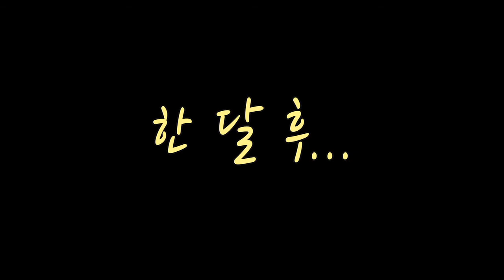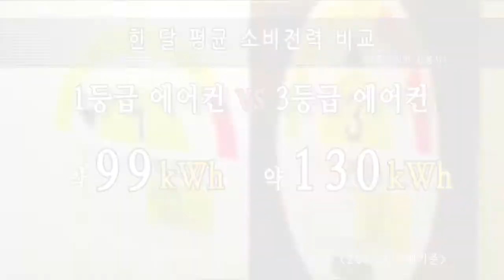[Energy X-File] 5편, 3등급 에어컨, 진실 혹은 거짓?!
한 아파트를 뒤흔든 연쇄 쇼크사건.
그 사건의 중심에는 "에어컨"이 있었다.
에너지관리공단이 밝히는 충격적인 진실!
1등급 에어컨과 3등급 에어컨의 전기요금!!!